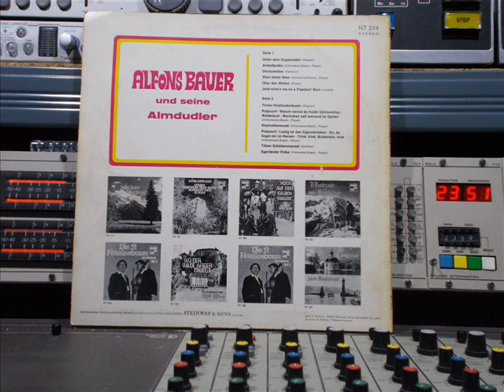Alfons Bauer Und Seine Almdudler FULL Remasterd By B v d M 2018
Alfons Bauer Und Seine Almdudler FULL VINYL ALBUM
Remasterd By B.v.d.M 2018
01 Unter Dem Doppeladler ( 00:00 )
02 Amboßpolka ( 02:40 )
03 Donauwellen ( 05:01 )
04 Wien Bleibt Wien ( 07:26 )
05 Über Den Wellen ( 09:46 )
06 Jetzt Trink Ma No A Flascherl Wein ( 12:29 )
07 Tiroler Holzhackerbuam ( 14:55 )
08 Warum Weinst Du, Holde Gärtnersfrau / Waldeslust
        Mariechen Saß Weinend Im Garten ( 17:52 )
09 Klarinettenmuckl ( 20:21 )
10 Lustig Ist Das Zigeunerleben / Du, Du Liegst Mir Im Herzen
        Trink, Trink, Brüderlein, Trink ( 22:18 )
11 Tölzer Schützenmarsch ( 24:08 )
12 Egerländer Polka ( 26:42 )
Telefunken Nr: NT 274